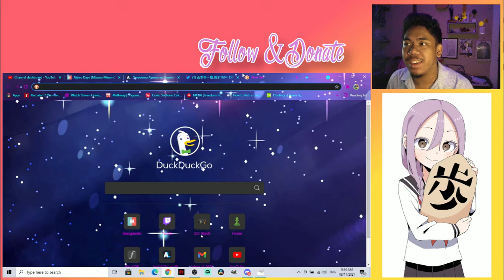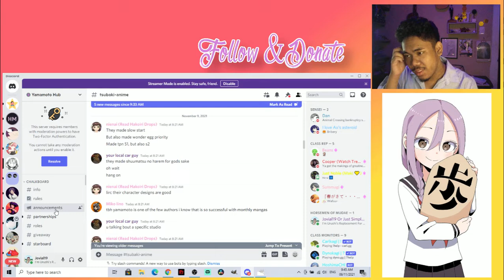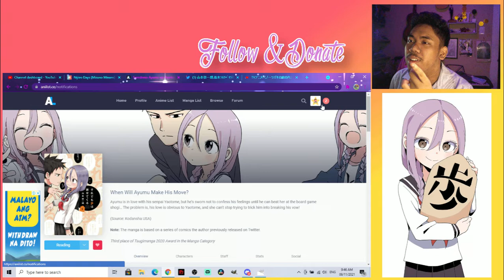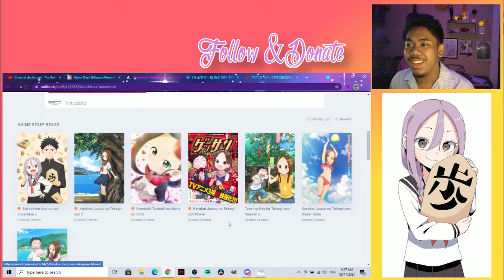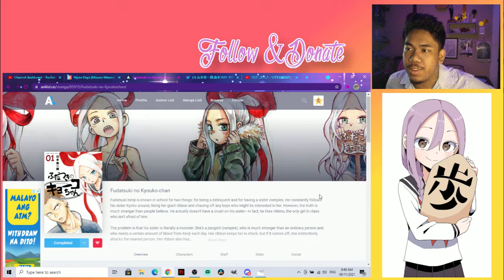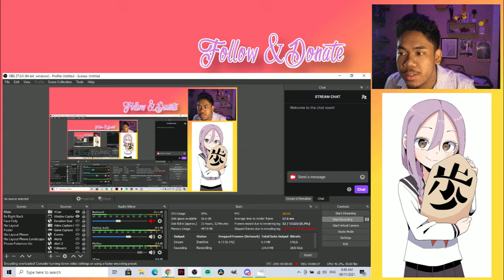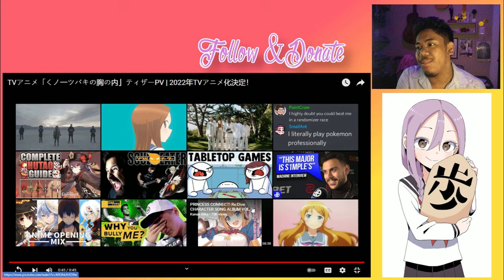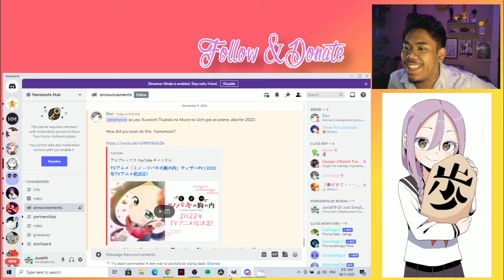Another Anime Adaptation For Yamamoto Souichirou Sensei ?!?! | Kunoichi Tsubaki No Mune No Uchi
Yamamoto Sensei Is Popping Off Like Crazy Right Now

Also, There's The Official Twitter For The Adaptation

I've worn the same long sleeve for the SAwY Anime Adaptation also

Also, The image (at least the girls) is my mousepad (Check One Of My Older Videos)

I Use OBS Studios But Hey Why Not Promote Streamlabs Also

Socials-

kunoichi tsubaki no mune no uchi anime adaptation,yamamoto souichirou,yamamoto souichirou manga,yamamoto souichiro works,kunoichi tsubaki,kunoichi tsubaki no mune no uchi,anime,new anime,Anime episode 1 eng dub